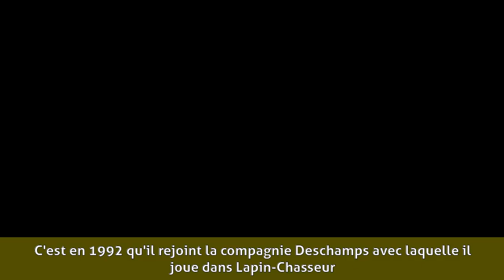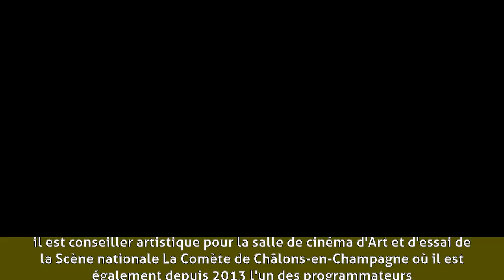Olivier Broche - Biographie